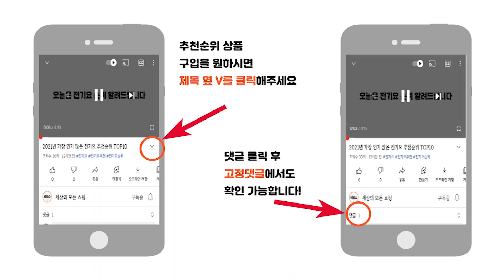2024년 최신 잘나가는 차탕기 무선티포트 추천순위 TOP10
2024년 가장 인기 많은 무선티포트 추천순위 TOP10입니다.

🔥무선티포트  TOP10🔥

10위 네오플램 유리 무선 티포트 NFSP-1000
89,000원

9위 휴롬 미니 티마스터 티포트 전기포트
73,710원

8위 키친플라워 쿠킨 스마트 티마스터 포트 1.5L
39,800원

7위 테팔 유리 무선 주전자 노베오
69,350원

6위 키친아트 무선 전기 티포트
37,900원

5위 휴롬 멀티 티마스터 티포트 전기포트
135,590원

4위 키친플라워 쿠킨 건강 마스터 티포트 1.8L
42,800원

3위 신일 무선 티 포트
53,900원

2위 키친아트 프리미엄 더글라스 무선 전기 티포트 1.7L
42,000원

1위 테팔 차탕기 인퓨자 1.5L
76,940원